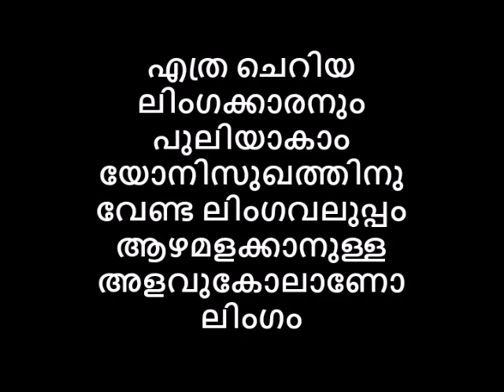ലിംഗവലിപ്പവും കിടപ്പറയിലെ സുഖവും തമ്മിൽ ബന്ധമുണ്ടോ പുതിയ പഠനം ഞെട്ടിക്കും